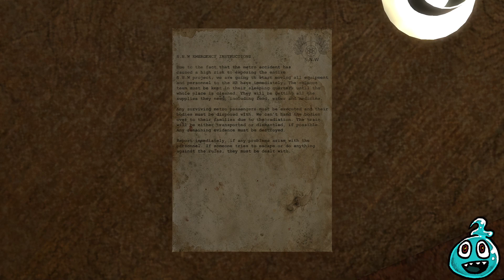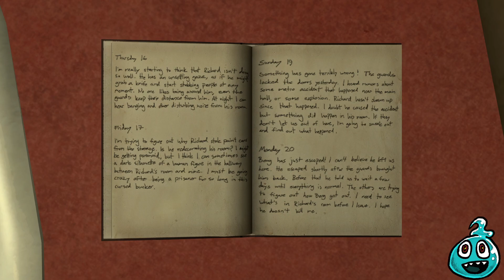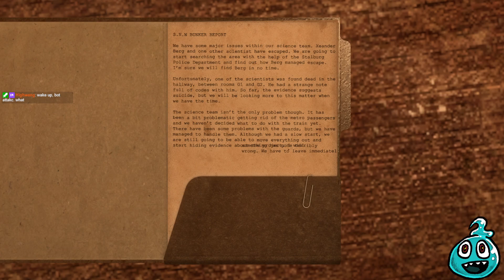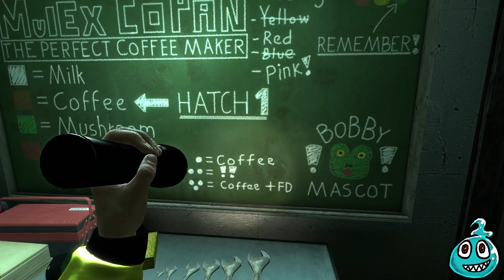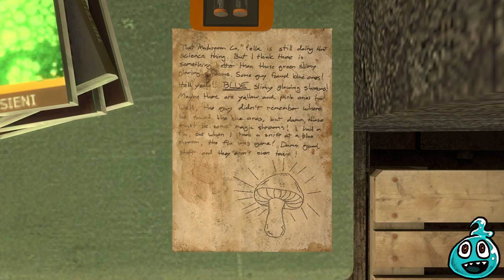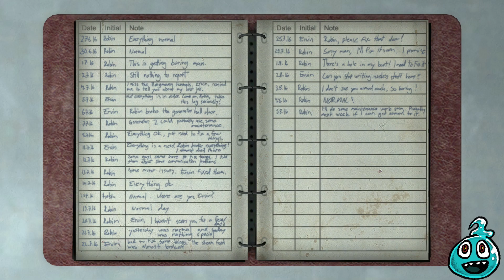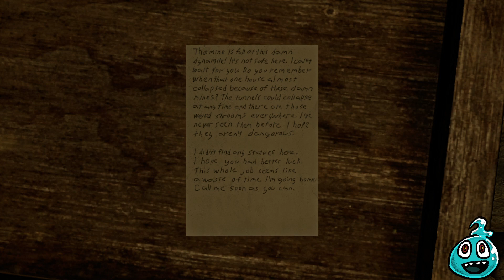[INFRA] Part 6: The Real Demon Core Was Stalburg All Along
In which we finally meet Robin and regret it.